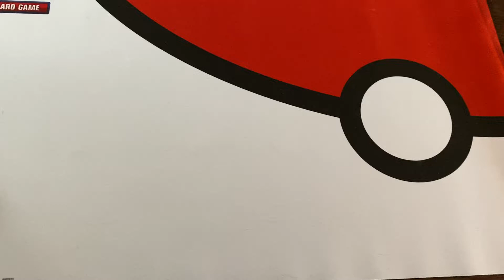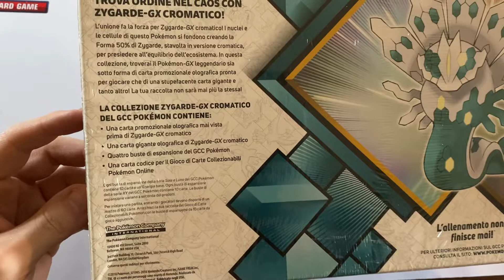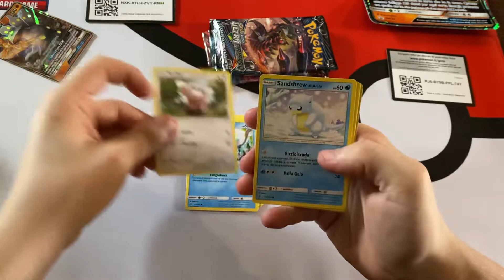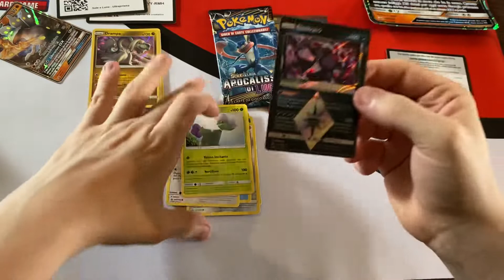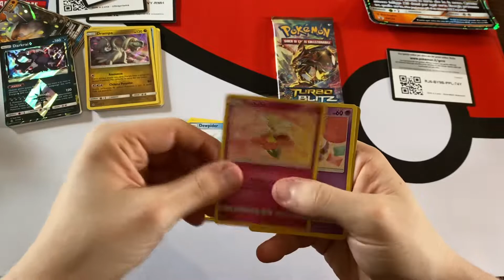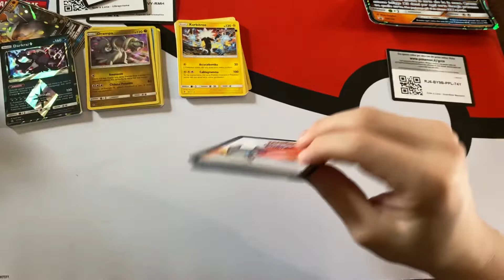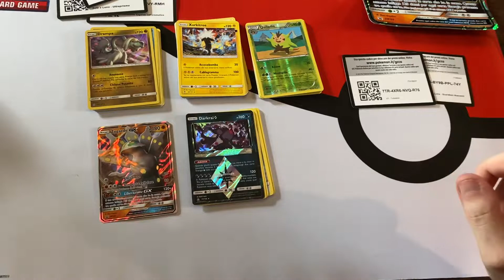SPACCHETTIAMO QUALCOSA DI VINTAGE! ZYGARDE SHINY! - Pokémon:GCC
Si, ne avevo già portato uno, ma volevo prenderne un secondo, chissà come andrà